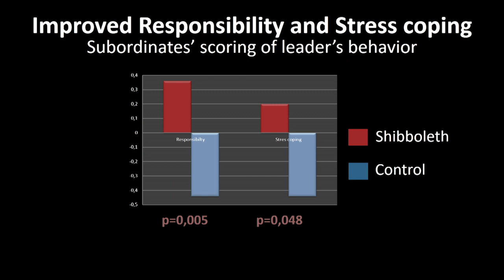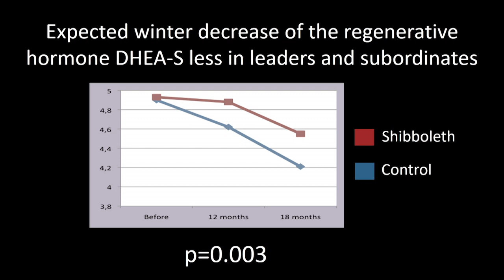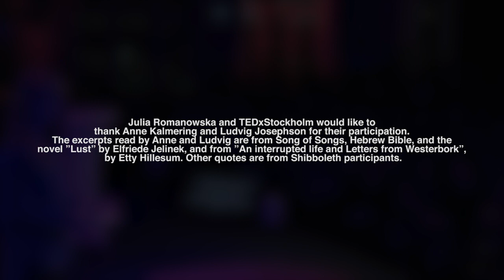Can poetry and music make leaders change behavior? | Julia Romanowska | TEDxStockholm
Poor leadership has a negative impact on the workplace. Realizing that traditional leadership training methods did not address this problem, Julia Romanowska developed a new approach based on a mixture of music and poetry (Shibboleth). The results of a scientific study conducted in collaboration with the Karolinska Institute and the Swedish Defense University demonstrated that the experimental program outperformed a more traditional method, with positive outcomes both for the leaders and their subordinates.

A professional percussionist, Julia Romanowska has a PhD in Medicine from the Karolinska Institutet in Stockholm. Julia also has a background in software development, analytics and management consulting.

As a certified leadership trainer, she has designed leadership courses that include artistic elements. Through her cultural salon, inspired by the salons littéraires of the past, she developed a special art form – a collage of words and music. This was the origin of the art-based leadership concept called Shibboleth, which she evaluated in a cross-disciplinary study at KI and the Swedish Defence University.